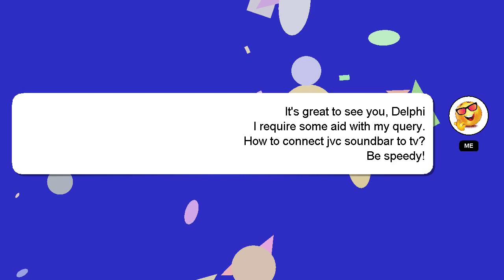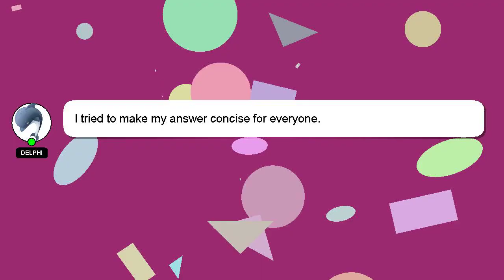How to connect jvc soundbar to tv?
Here's a short introduction about myself, Greetings, my name is Delphi. Let me help you get the answers you need to your questions. - How to connect jvc soundbar to tv?

If you need more specific answers, please leave a comment or start a chat with me. Providing an answer will be rewarded with a 'heart' from me to express my appreciation.

*2 What we are experimenting :*